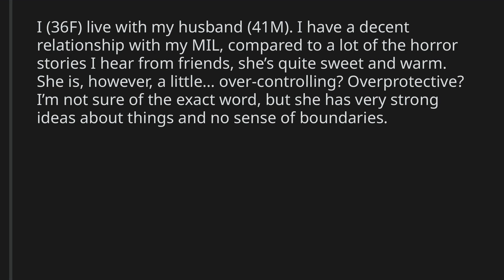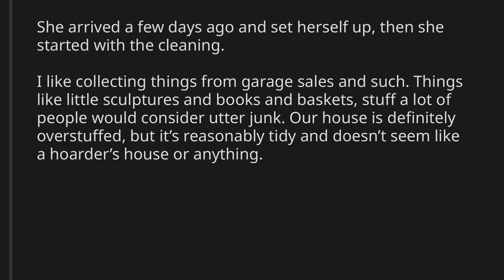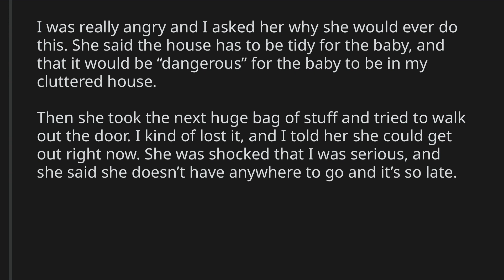AITA for kicking my 72 year old MIL out of the house at night, because she threw away my things?